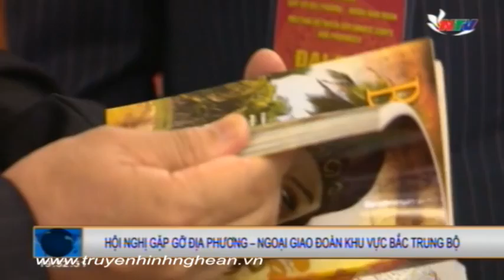Hội nghị gặp gỡ địa phương - Ngoại giao đoàn khu vực Bắc Trung Bộ